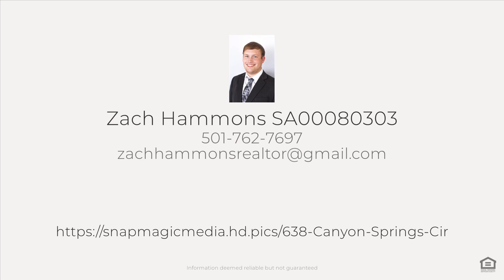638 Canyon Springs Cir, Royal, AR